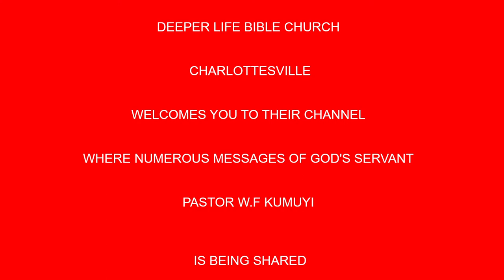Perversions of Past and Contemporary Apostates BY PAS W F KUMUYI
Time
USA: 6.00pm - 7pm
Access Code: 344823#

Germany 12am-1am
Access code:344823#